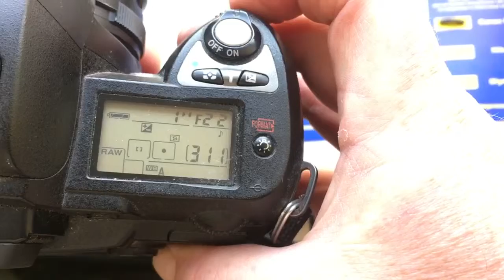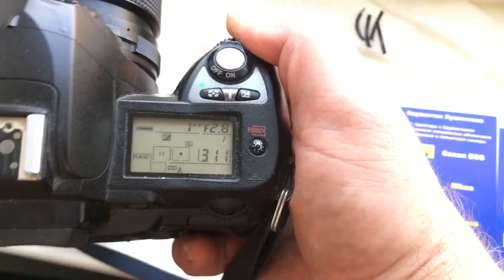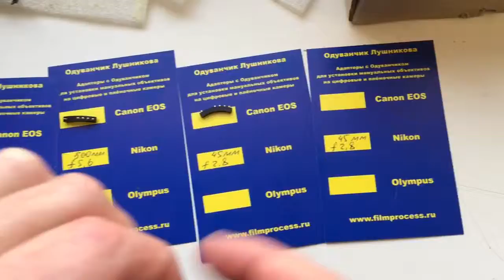For David H.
Nikon Dandelion. 4 pcs. Programmed chips for Nikon.
1. 85/2-22
2. 500/5,6
3. 45/2,8
4. 45/2,8